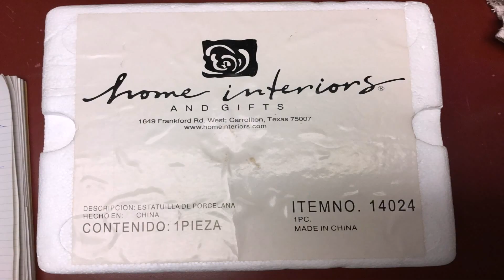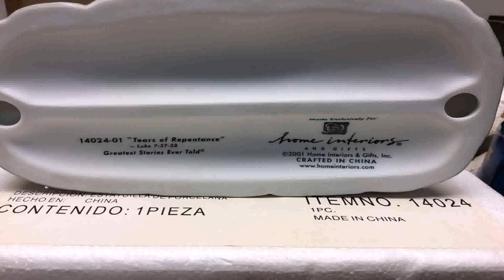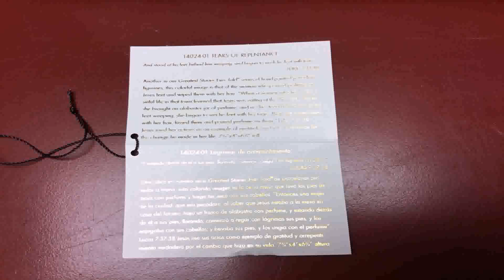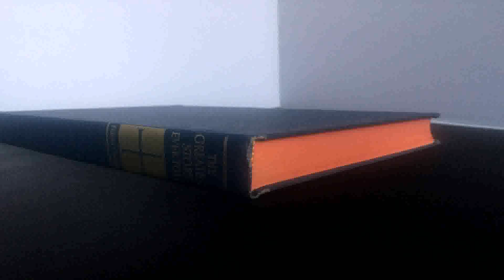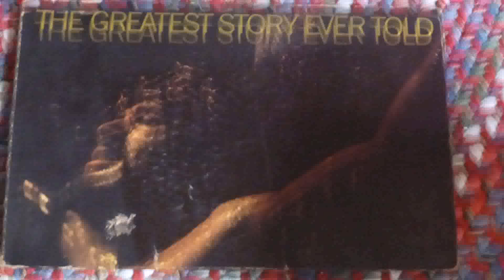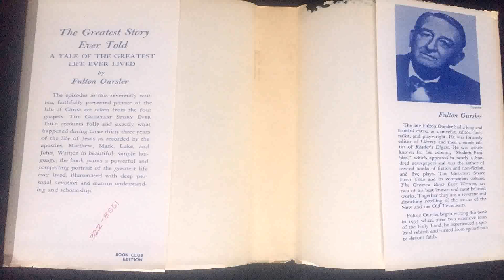Home Interior Greatest Story Ever Told